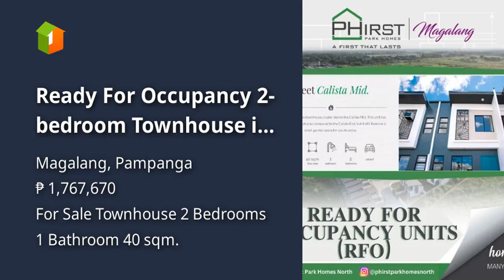Ready For Occupancy 2-bedroom Townhouse in Pampanga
House Type: Townhouse
Number of Bedrooms: 2
Number of Bathrooms: 1
Floor Area in sqm: 40 sqm.